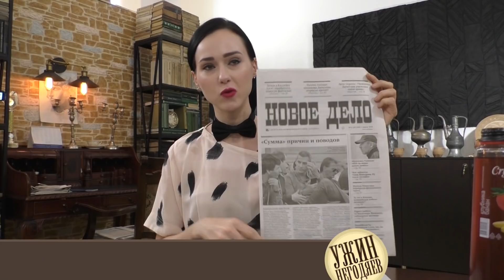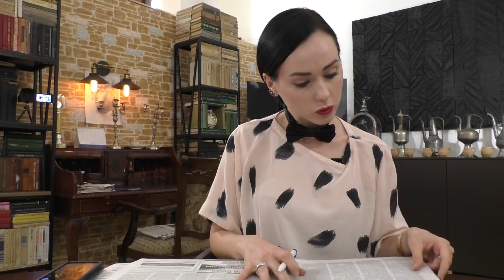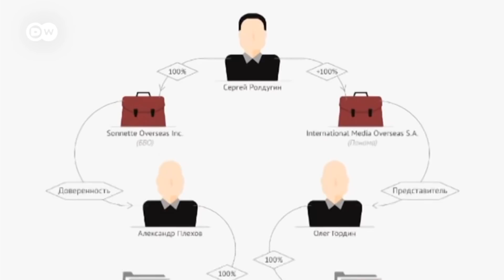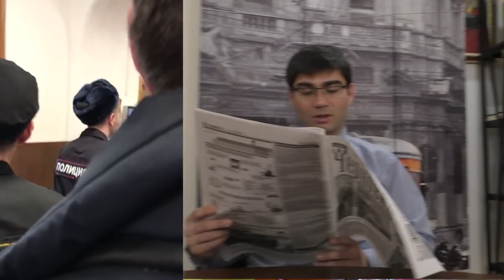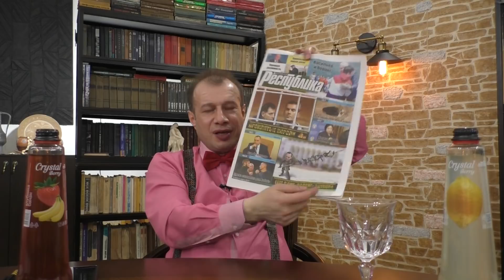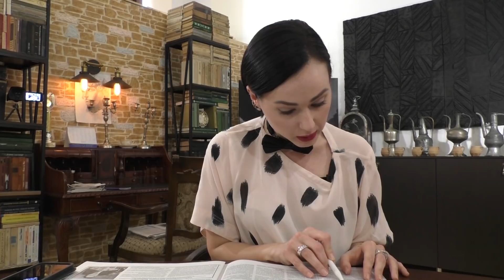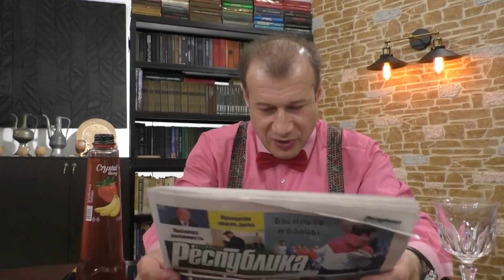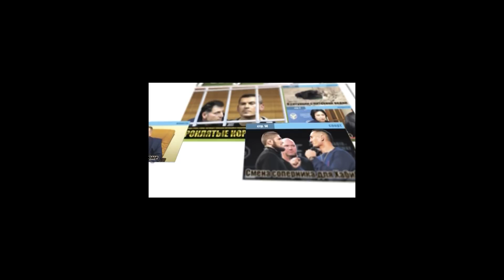Ужин негодяев 32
Журналисты Заур Газиев, Вера Тмофеева, Багаудин Узунаев, Рустам Исламов, Аскар Магомедов обсуждают новости первой недели апреля 2018 года.
00:46 Задержание братьев Магомедовых из группы компаний "Сумма"
12:47  Продление ареста А. Гамидова, Ш. Исаева Р. Юсуфова и Ш. Шахова.
15:28 арест имущества задержанных членов Дагестанского правительства.
16:55 министр здравоохранения РД Танка Ибрагимов подал в
 отставку.
20:20 Претенденты на должность министра здравоохранения. Зумруд Бучаева и Ибрагим Магомедов.
26:54 Увольнения подписанные Артёмом Здуновым
27:44 Пенсия Загиду Хучбарова
29:26 Требование увольнения Анастасова. Унижение и дискриминация работников газовых компаний.
35:52. Чистка Махачкалы перед чемпионатом по борьбе.
40:!1 Проверка торгово развлекательных комплексов.
43:30 Встреча Владимира Васильева с борцами в аэропорту.
46:41 Шумиха вокруг Хабиба Нурмагомедова
48:35 Базар с Конаном мак Грегором.
52: 00 Чтение смсок
57:00 Банан недели